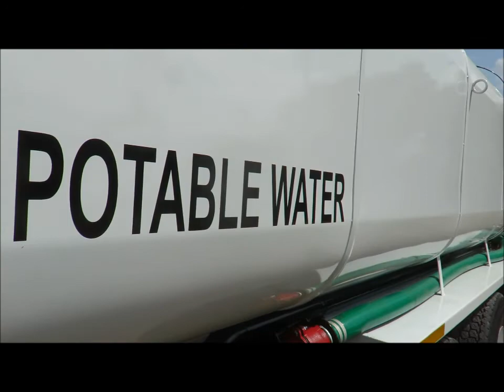Art's Trucks & Equipment - 3819079, '00 International 4900 Water Truck